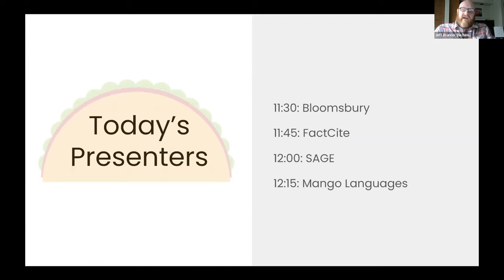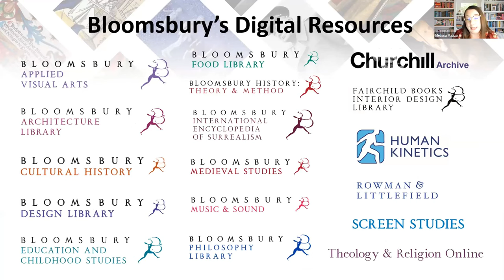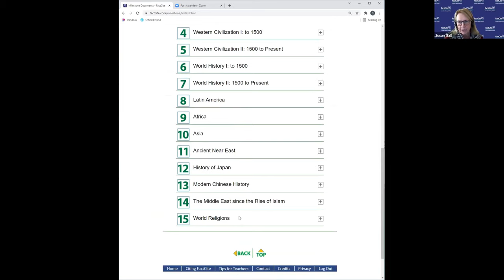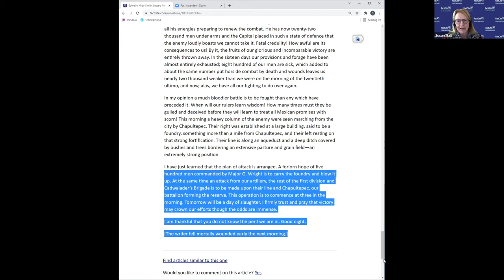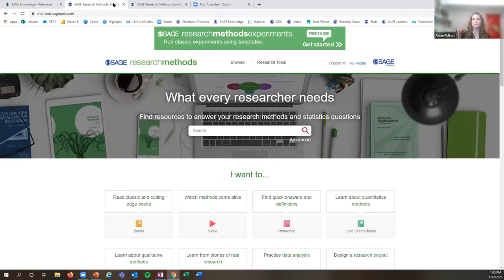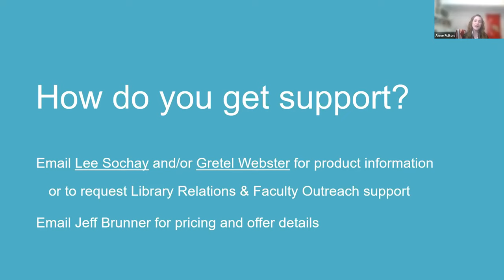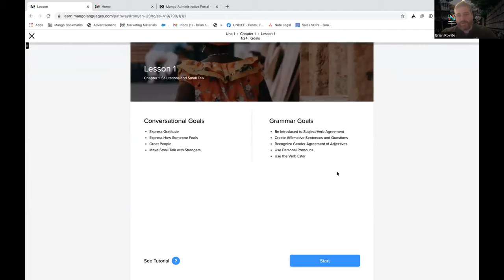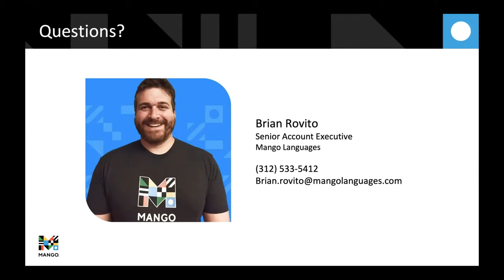November 2021 Taco Tuesday: Full Recording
We understand your time is valuable and you may not have time to spend a whole hour in front of the computer to learn about new vendors or products. However, you’ve told us that product awareness is important to you so we created Taco Tuesdays! Taco (Talking About Coop Opportunities) Tuesdays are a series of free and virtual 15-minute webinars held on the first Tuesday of every other month, beginning at 11:30am, to showcase WiLS’ vendor partners and their products. Each episode will total about an hour but will be broken up into four shorter sessions, scheduled in advance, so you will know just when to jump in and out of the webinar to learn exactly what you need.

The lineup for Tuesday November 2nd, 2021 was:
11:30 Bloomsbury
11:45 FactCite
12:00 SAGE
12:15 Mango